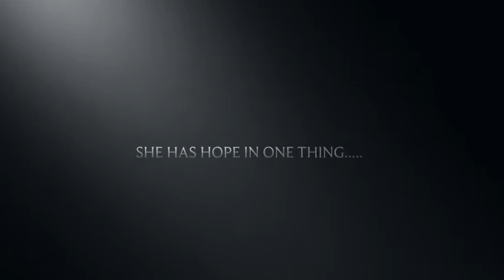The Clay Marble: Part 2